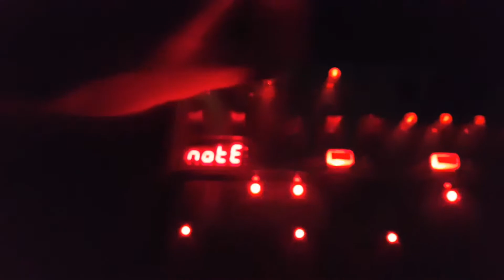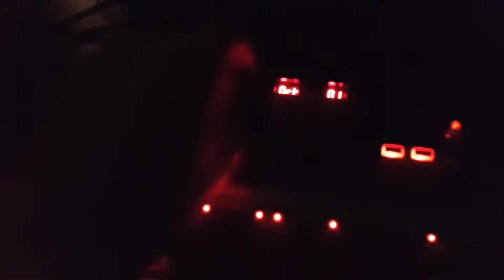sessions - nerd mansion 2